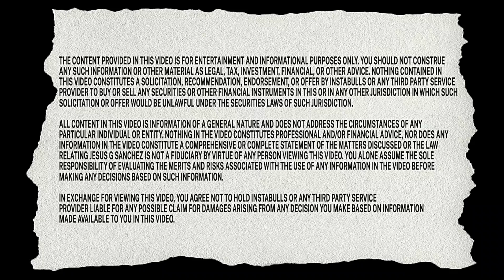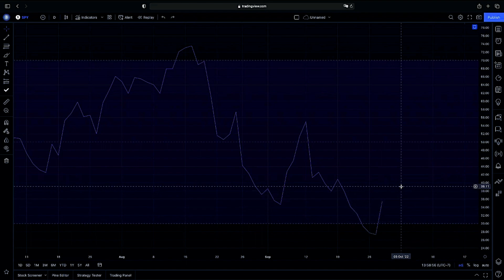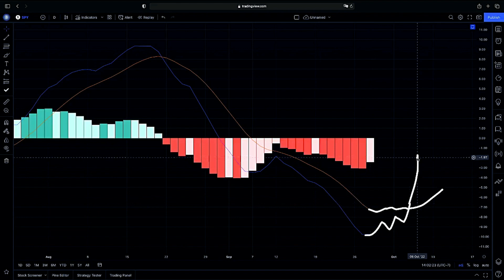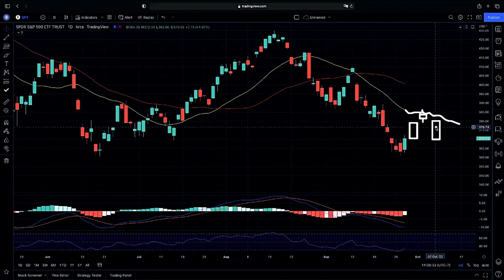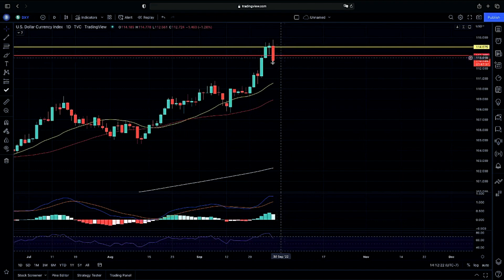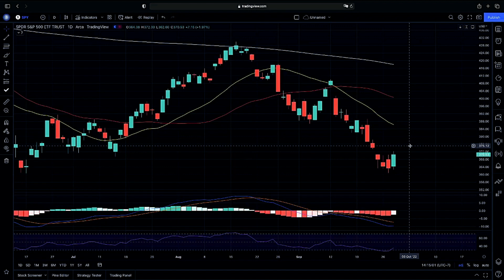⚠️ 𝐒𝐭𝐨𝐜𝐤 𝐌𝐚𝐫𝐤𝐞𝐭 𝐔𝐩𝐝𝐚𝐭𝐞 | DAILY GAME PLAN | SPY S&P 500 Stock Chart Technical Analysis!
Ticker in this video: $SPY